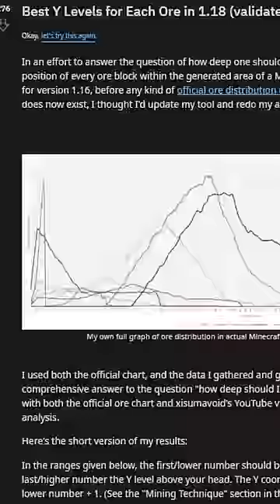Você tá mineirando DIAMANTE errado | A melhor forma de achar diamantes no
Nesse video eu te mostro como conseguir as novas capas e itens gratuitos adicionados ao minecraft devido ao aniversario de 15 anos do jogo!

Sou o Donjone e meu capacetinho de diamante esconde o meu segredo. Se você já viu um video meu antes desse e não é inscrito ainda, você nunca mais vai achar diamante!

Meu objetivo é falar sobre minecraft e espalhar o conhecimento de forma divertida, espero que esse video consiga te alegrar e te entreter. Se você tem alguma sugestão, é só deixar nos comentários :D

Obrigado por ler até aqui, se tem uma sugestão ou crítica não esquece de deixar nos comentários 😉

Declaração de direitos de uso:
Nenhum conteudo postado nesse canal tem associação direta com a Mojang, Microsoft ou o Minecraft em si. Eu apenas produzo conteudo sobre o jogo Minecraft de forma independente e por vontade própria. O nome "Minecraft" que usado em alguns titulos serve apenas para informar ao publico sobre qual jogo é o conteúdo apresentado. Nenhuma arte, opinião, fala ou outro conteudo nesse canal tem qualquer tipo de associação direta ou indeireta com a Mojang, alem de ser o jogo que a empresa produz.